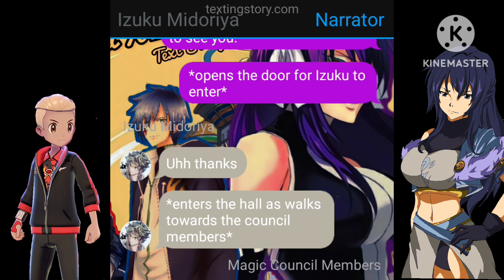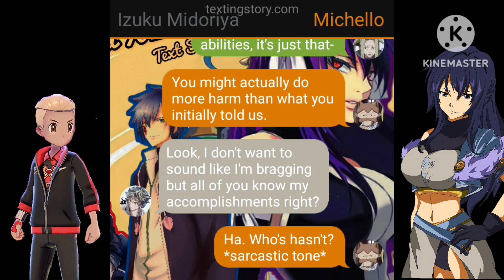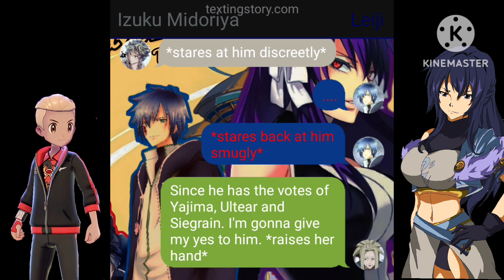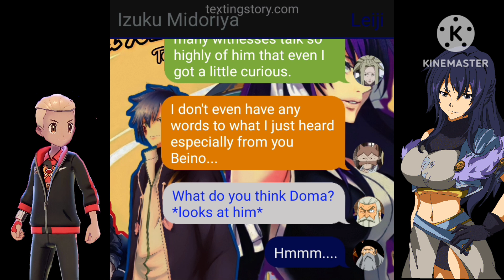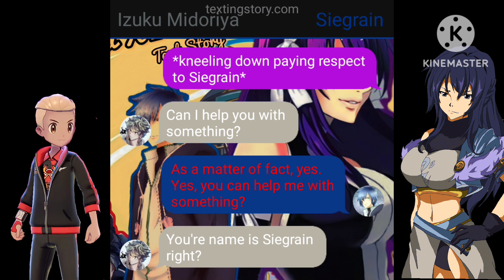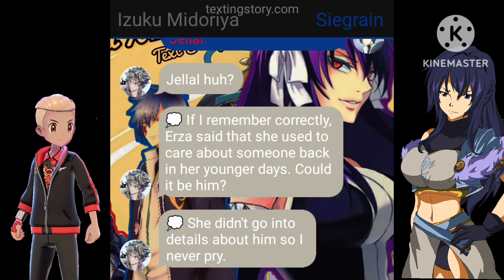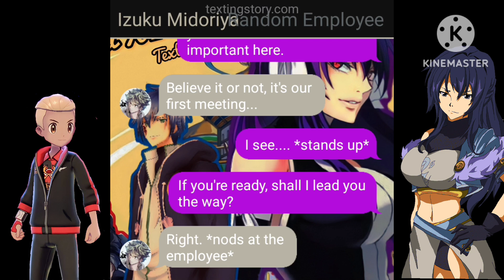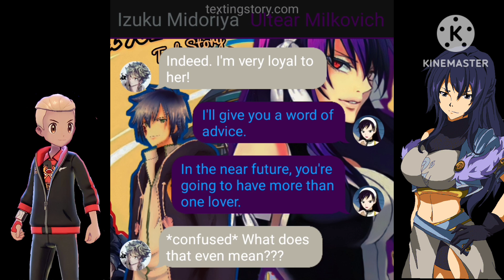Izuku gets transported to Fairy Tail Season 2 Episode 10 - Brief Encounter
Hope you like the video please give a thumbs up for the series.